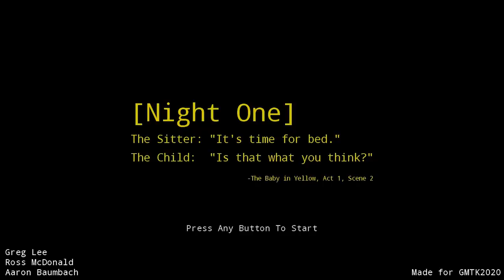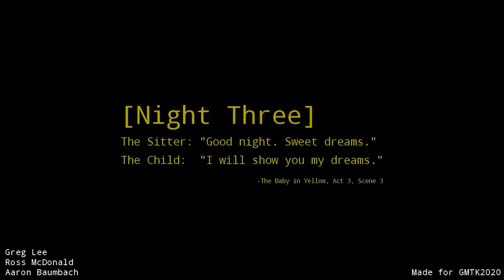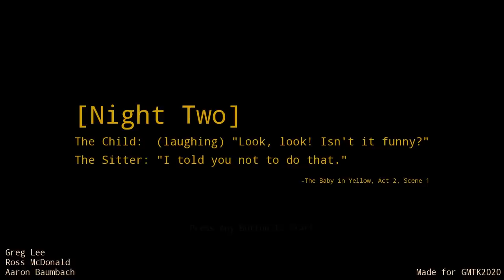The Baby in Yellow Supercut!